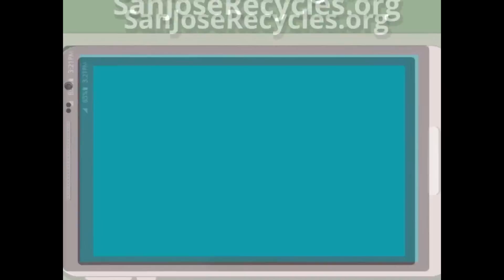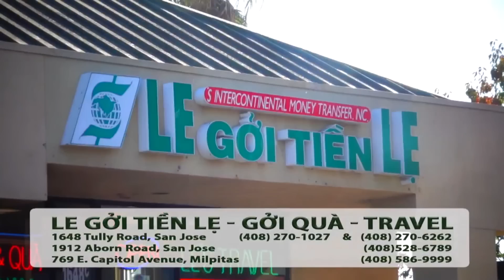Hot News với Thanh Tùng_Show 652_Aug 31_ 2023 -Vụ án Nguyễn Thị Thanh Nhàn & AIC : Tô Lâm quyết bắt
Hot News với Thanh Tùng_Show 652_Aug 31_ 2023
Vụ án Nguyễn Thị Thanh Nhàn & AIC: Tô Lâm quyết bắt cho bằng được, nước Đức bảo vệ đến cùng